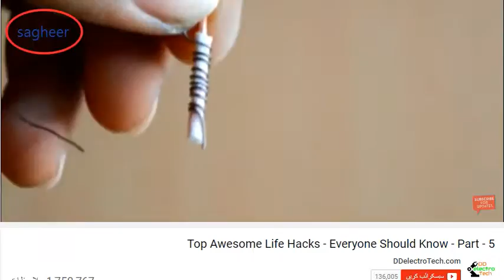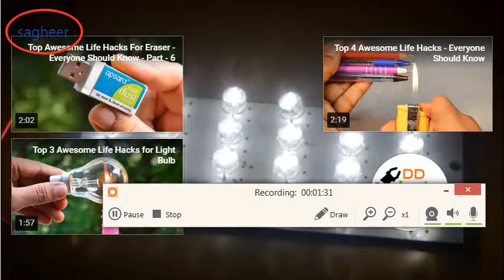awesome video pakistan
mian sagheer